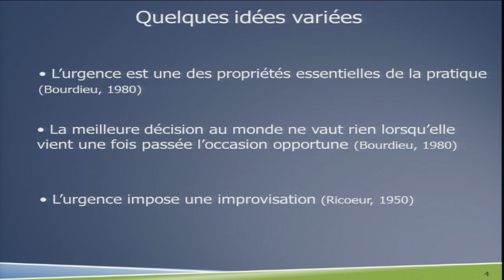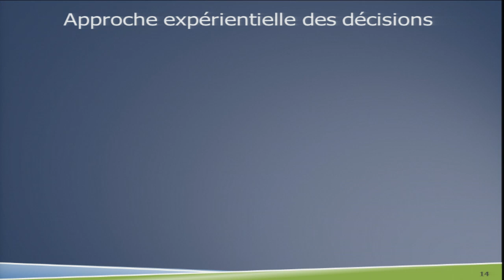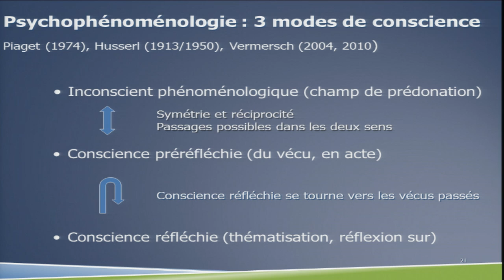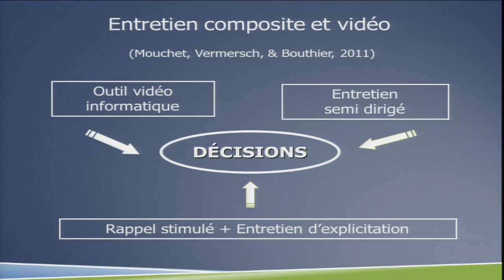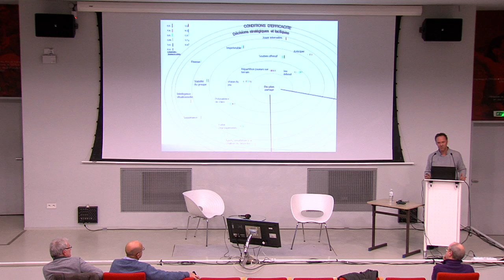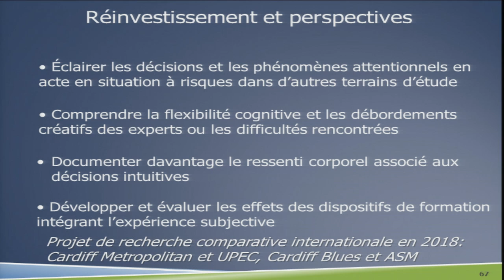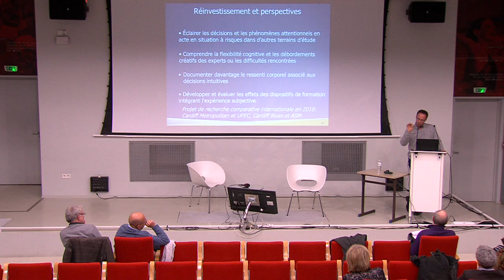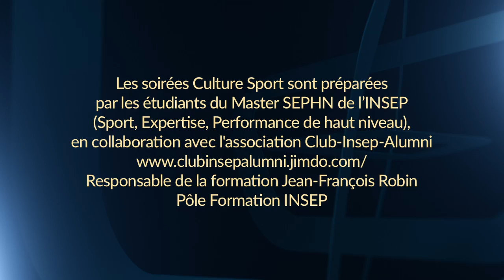DÉCIDER DANS L'URGENCE - Alain Mouchet - 2017 - 28 Février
Les décisions en urgence semblent être caractérisées par leur nature incarnée, leur émergence soudaine et la recherche d’efficience au regard de circonstances particulières, d’imprévu, d’opportunités à saisir, ou encore d’une forte pression temporelle. Elles s’apparentent à ce que les professionnels experts nomment l’intuition, l’expérience ou encore l’instinct. D’où la difficulté pour les acteurs eux-mêmes à verbaliser ce qui constitue pourtant une facette de leur expertise. Nous étudions l’activité décisionnelle en situation urgente et/ ou complexe, par une approche qui combine le point de vue des sujets (leur vécu subjectif) et le point de vue extérieur (l’observation des actions). Nous développerons trois idées, en nous appuyant sur des recherches menées dans le sport de haut niveau notamment en rugby.
Alain Mouchet est Maître de Conférences en sciences de l’éducation. Il exerce au Département STAPS à l’Université Paris Est Créteil.